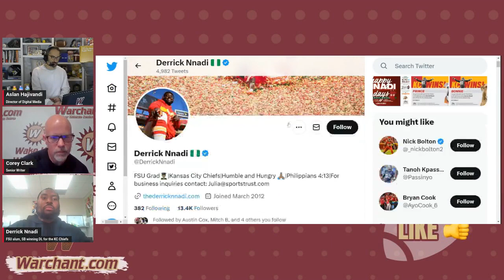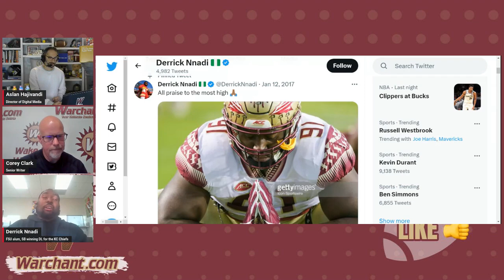FSU Football | Florida State alum Derrick Nnadi talks Super Bowl, Odell and FSU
Kansas City Chief DL Derrick Nnadi looks back at his time at Florida State, the excitement of a 3rd Super Bowl appearance and whether the Warchant is louder in Doak or Arrowhead